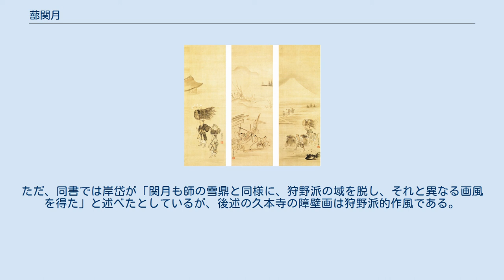蔀関月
蔀 関月（しとみ かんげつ、延享4年〈1747年〉 - 寛政9年10月21日〈1797年12月8日〉）とは、江戸時代中後期の大坂で活動した浮世絵師。
 月岡雪鼎の門人。
蔀関牛の父。
姓は柳原、名は徳基。
俗称は源二郎または源次郎、のちに略して原（阮）二（げんじ）と称した。
字は子温。
関月、荑楊斎、菁莪堂と号す。
大坂で版元の千草屋を営みながら絵本を描いた。
月岡雪鼎に絵を学び、主に明和（1764年-1772年）から安永（1772年-1781年）にかけて大坂で活躍し、一家を成した。
安永以降は和漢の画法を研鑽し雪舟に私淑、安永中期には絵師専業になり、姓を蔀に改め関月と号した。
 天明2年（1782年）10月には、仁和寺より法橋位を与えられている。
更に、関月は天明8年（1786年）に朝廷から法橋位を取り直している。
これは天明の大火後の御所再建に伴う障壁画制作への参加を有利にするためだと推測されるが、僧位を取り直すという行為は仁和寺との関係を拗らせ、関月は結局御所の障壁画制作には加われなかった。
交友関係では、懐徳堂関係者が特筆される。
天明3年（1783年）から寛政4年（1792年）まで懐徳堂が火事に遭うまで、堂内の三宅春楼旧宅に借家住まいしてここで学び、詩文書道にも堪能であった。
そのため、しばしば関月の絵には中井竹山や中井履軒の賛を伴い、特に竹山の賛が多い。
懐徳堂との関係は関月が亡くなるまで続いた。
また、木村蒹葭堂や福原五岳とも交流している。
 明和5年（1768年）刊行の『絵本武者録』、明和8年（1771年）刊行の『絵本倭詩経』、寛政9年（1797年）刊行の『伊勢参宮名所図会』及び、関月没後の寛政11年（1799年）刊行の『日本山海名産図会』などの挿絵を描いたことで知られる。
また、肉筆美人画や山水画、人物画においても優れた作品を描き、『画乗要略』（白井華陽著）では柴田義董の発言として「山水人物に大家の風が見える」と記している。
ただ、同書では岸岱が「関月も師の雪鼎と同様に、狩野派の域を脱し、それと異なる画風を得た」と述べたとしているが、後述の久本寺の障壁画は狩野派的作風である。
享年51。
墓所は大阪市淀川区の正通院である。
 門人に流光斎如圭、蔀関牛、岡田玉山、中井藍江、丹羽桃渓、安田山月らがいる。